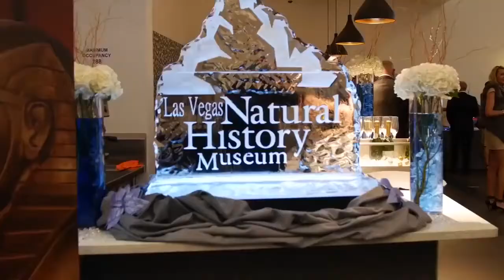13 Things To Do Oct. 18-24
Info on Dinosaur Ball, annual book festival, annual brew festival, Spotlight Spectacular, jazz picnic and Bazaar on the Roof.